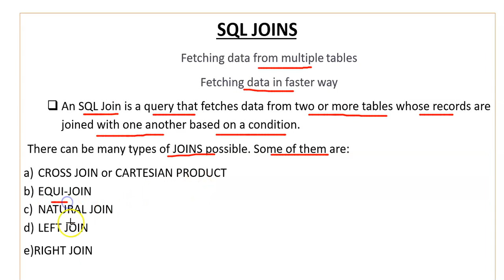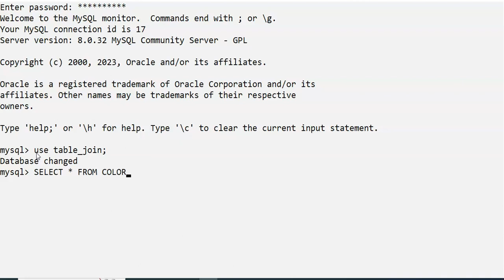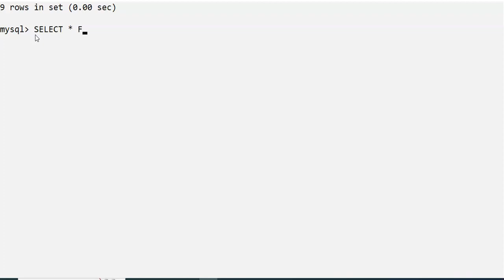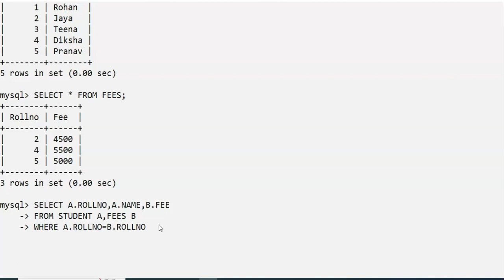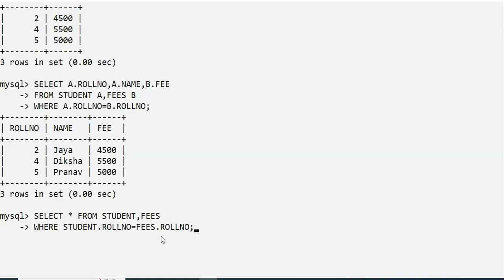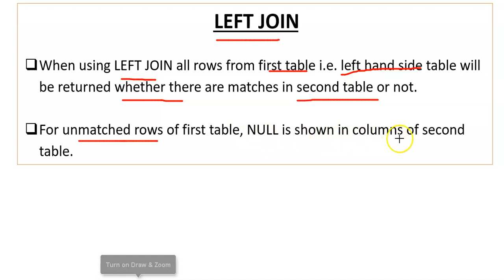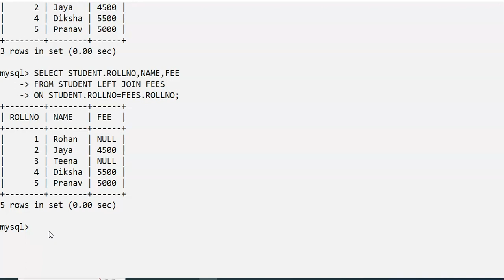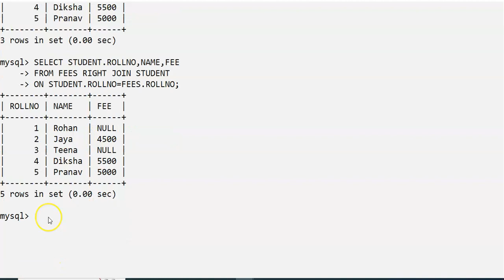SQL Joins | Joins in SQL | Cross join | Equi join | Natural join | Left join | Right join | CUET-IP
Hello Everyone, in this video you will get explanation and demonstration of Joins in SQL .